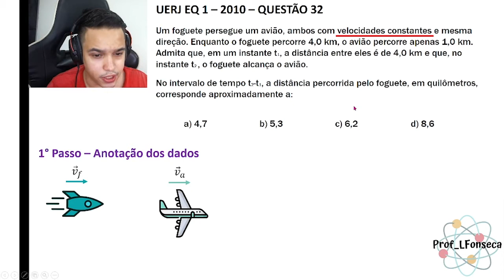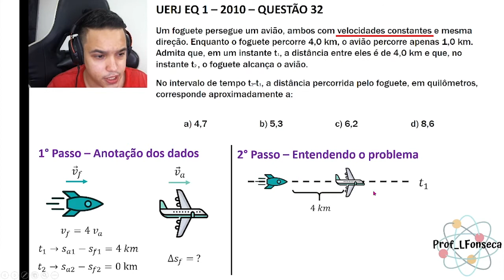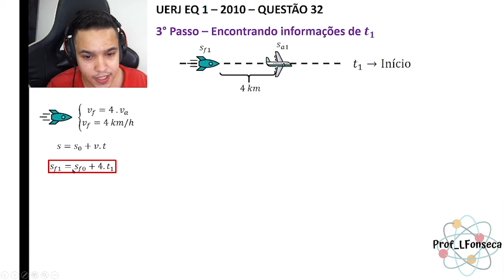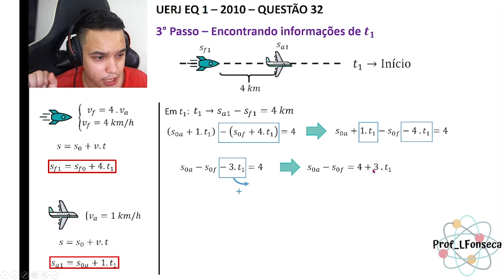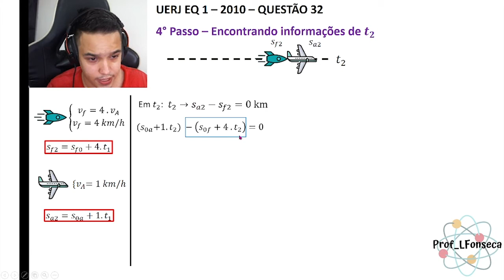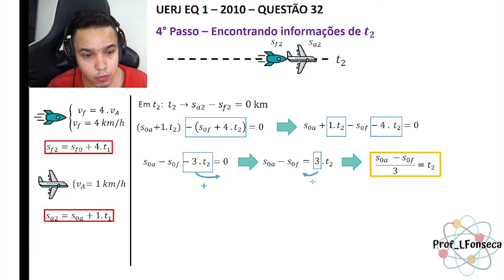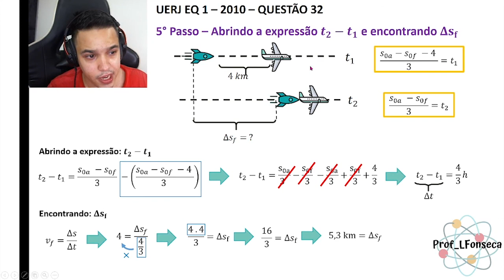UERJ 2010 | Cinemática | Um foguete persegue um avião, ambos com velocidades constantes e mesma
UERJ  EQ 1 2010 - Questão 32

Um foguete persegue um avião, ambos com velocidades constantes e mesma direção. Enquanto o foguete percorre 4,0 km, o avião percorre apenas 1,0 km. Admita que, em um instante t1, a distância entre eles é de 4,0 km e que, no instante t2 , o foguete alcança o avião. No intervalo de tempo t2-t1, a distância percorrida pelo foguete, em quilômetros, corresponde aproximadamente a: